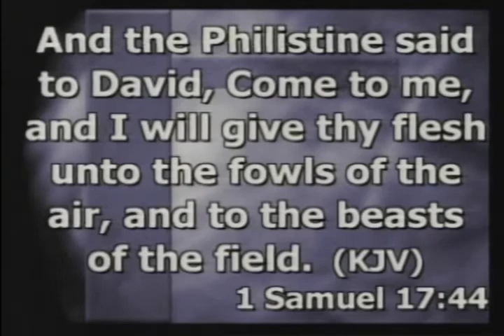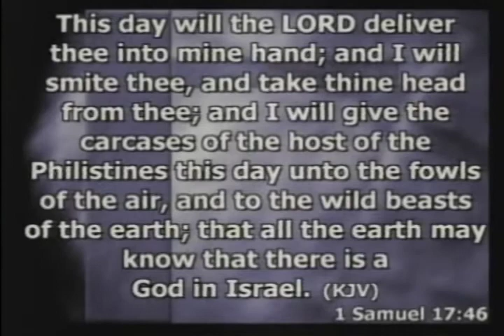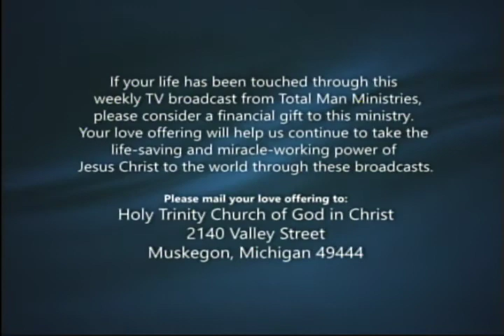Bishop Nathaniel Wells ''A Giant Will Die''